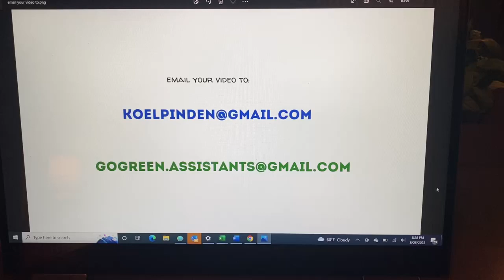Sending in a Training Video? Watch THIS FIRST with Molly Wold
Thanks for your support of our team. Please watch this quick training to learn how to best send your video over for use on this channel!

Highlights:
1-Record on your phone in LANDSCAPE format.
2- Send your file (via download or link) to the emails noted:
3- Be sure to mark your video as PUBLIC if uploading to YouTube.